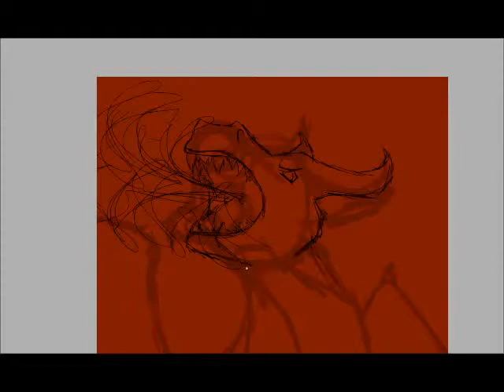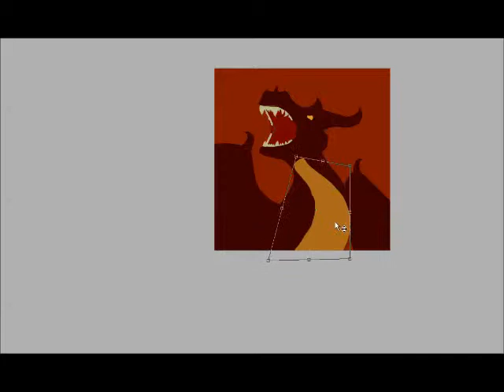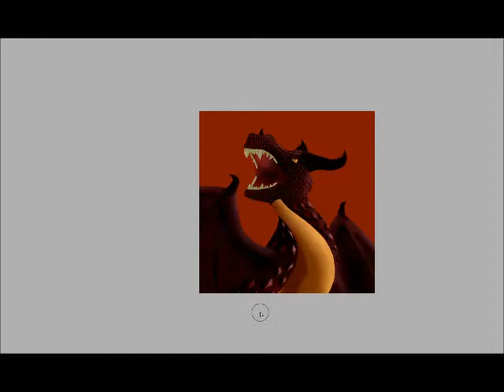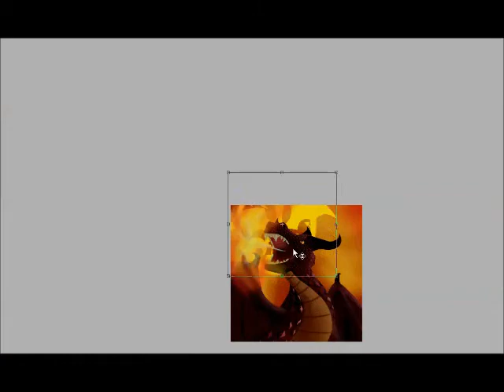'Burnt' - Dragon speedpaint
It's a fire dragon

Programms: Paint Tool Sai, WMM
                                        - Black Blade
                                        - Strength of a Thousand Men